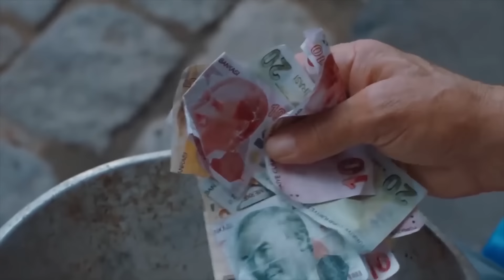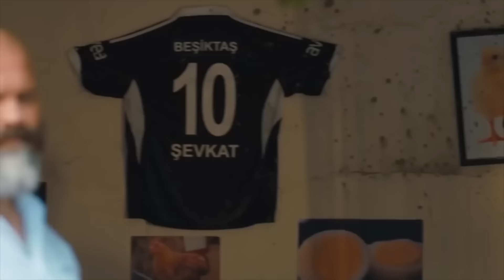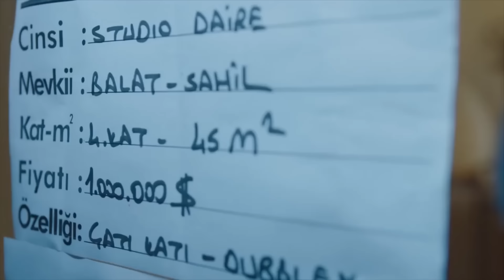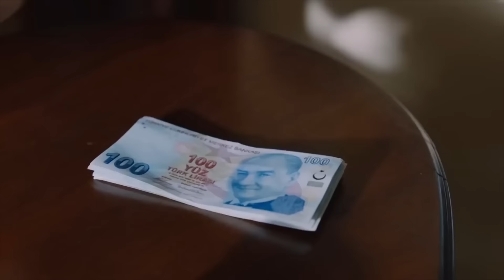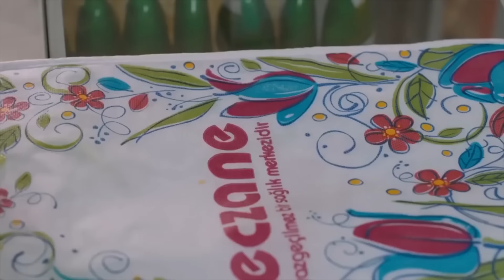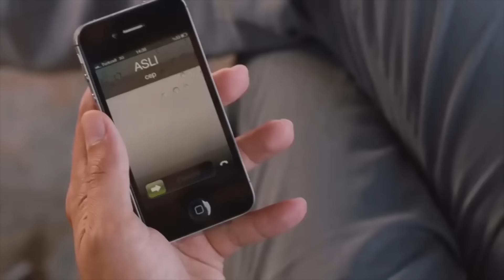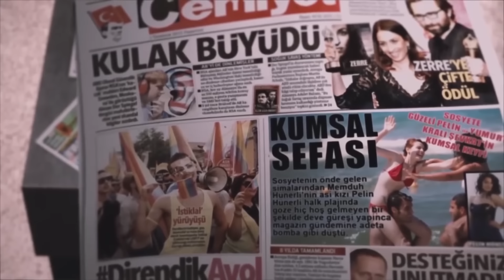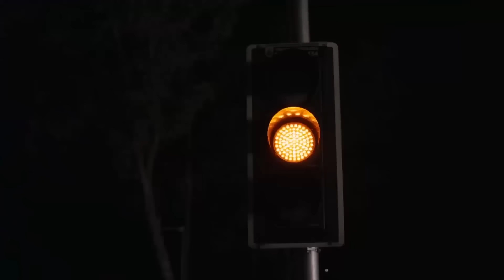Şevkat Yerimdar | 2013 | Türk Komedi Filmi | Full Film İzle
Filmde, fakir bir adamla zengin bir kızın birbirine âşık olması konu edilir. Şevkat babasından kalma bir yumurta dükkânı işletir. Bir gün zengin bir kadın arabasıyla Şevkat’in dükkânına çarpar. Bunun üzerine Şevkat ve adı Pelin olan bu kadın arasında bir tartışma yaşanır. Aynı akşam Şevkat zor durumda olan yaşlı bir adama yardım eder. O gece Memduh, Şevkat’e bir iş teklif eder. Evlenmek üzere olan kızı Pelin’e hayatı öğretmesini ister. Paraya ihtiyacı olan Şevkat, bu işi kabul eder. Farkında olmadan yolları tekrardan kesişen Şevkat ve Pelin birbirlerine âşık olacaktır.

Yapımcı : Ersen Mercan
Yönetmen : Bülent İşbilen
Senarist : Erol Hızarcı
Tür : Komedi
Yapım Yılı : 2013
Özellikler : Dijital, Renkli
Ülke : Türkiye
Dil : Türkçe
Vizyon Tarihi : 25 Ekim 2013
Oyuncular: Özgürcan Çevik, Başak Parlak, Cezmi Baskın, Tarık Papuççuoğlu